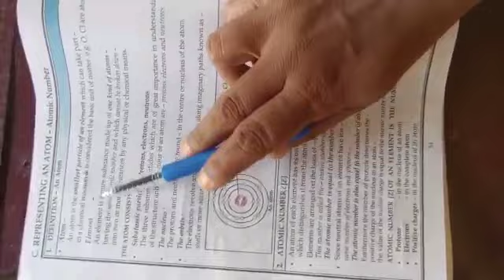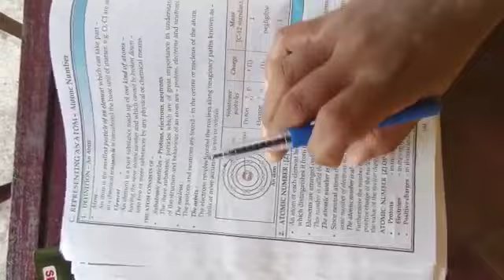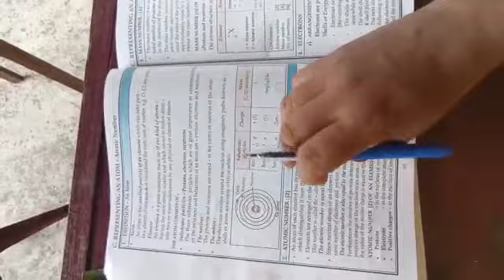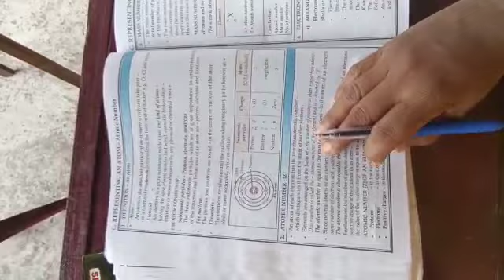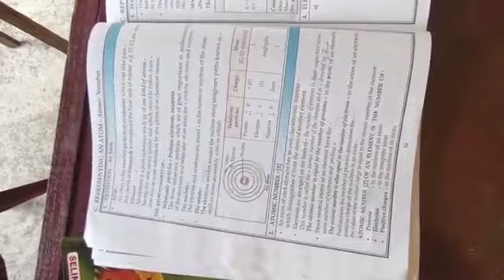Std 9 atomic structure and chemical bonding part 7